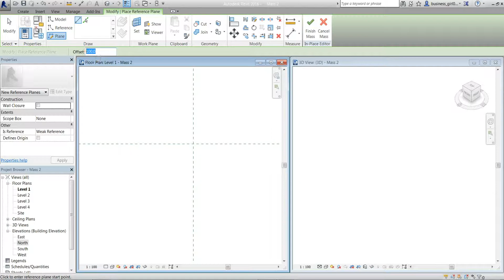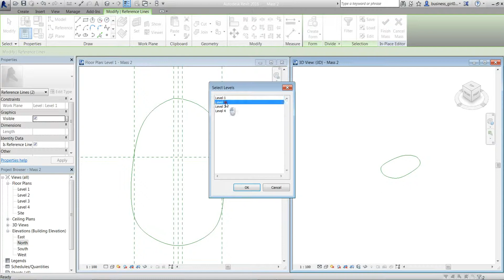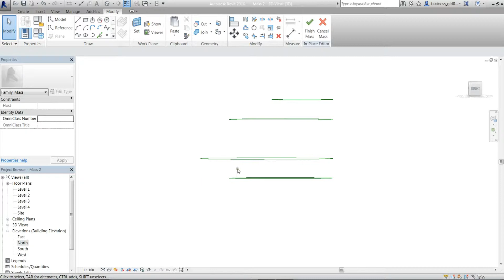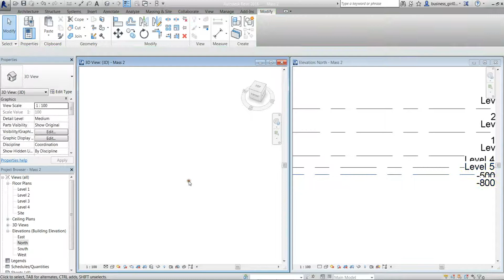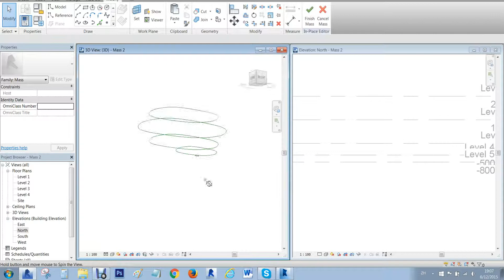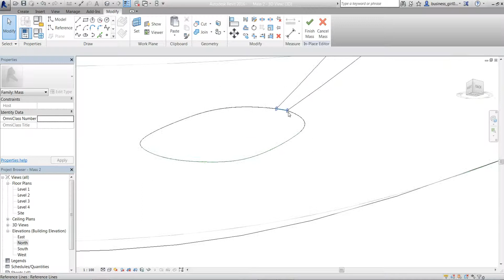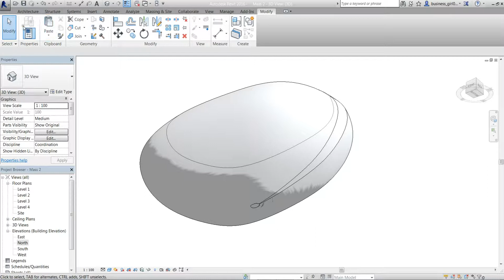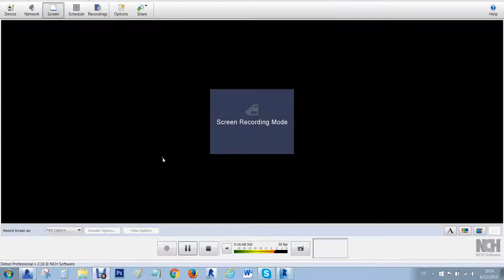Mass Method 2